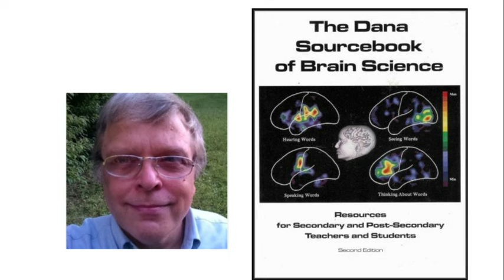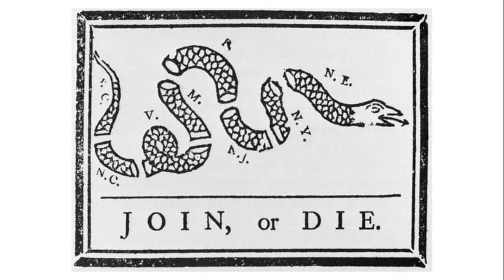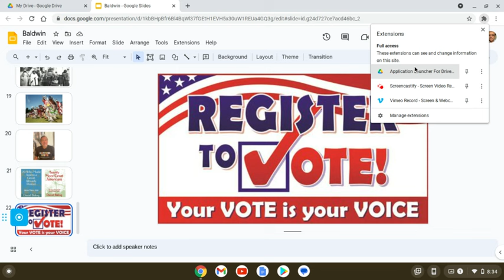Save the Semiquincentennial: 3. Marie Louise Bottineau Baldwin. Voting for All.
This leader and activist for Indigenous women set many firsts for herself and her people. She held a high appointed position in the administration of President Theodore Roosevelt and was an activist for women’s voting. She also represented her Native background by appearing in Native clothing, a notable exception to the times.